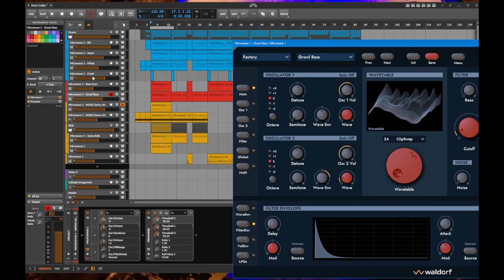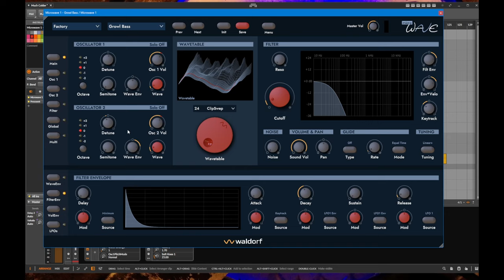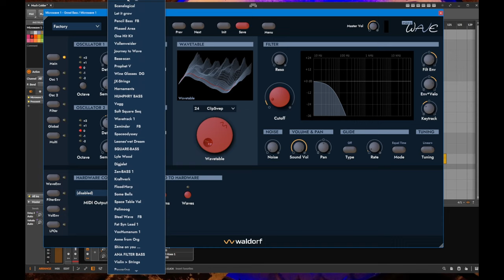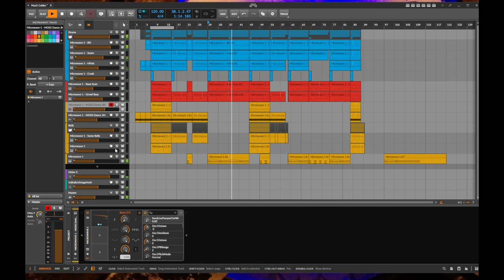Waldorf Microwave 1 Plug-In: The 90s machine - Let's create a song!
Yes, here it is the plug-in version of the Waldorf Microwave 1 synthesizer!
I made a little song sketch which gives a quite good impression of its sound capabilities.